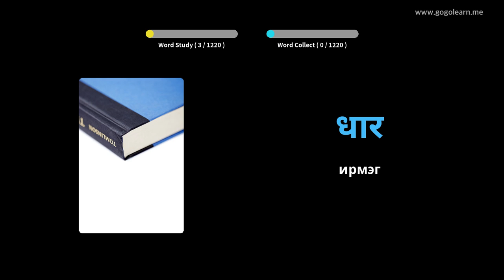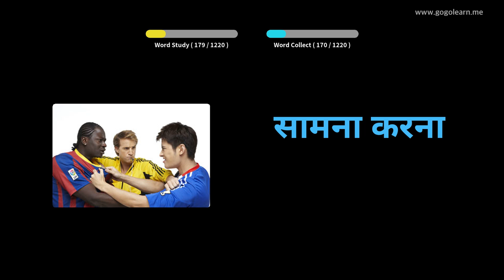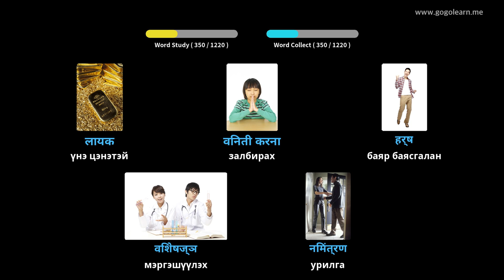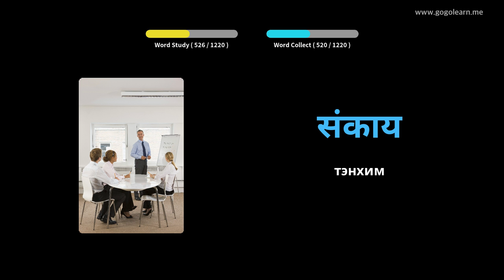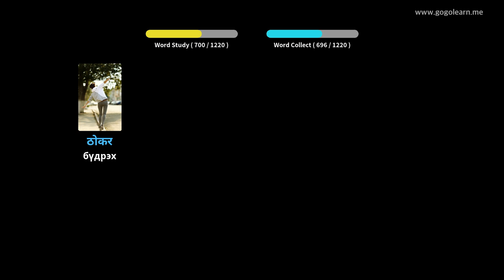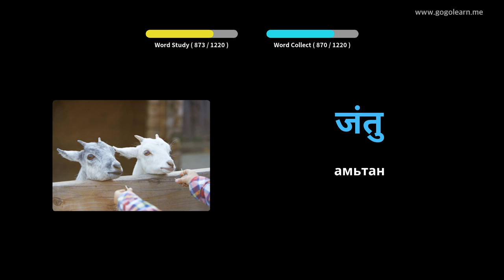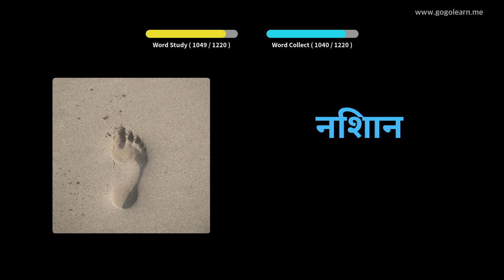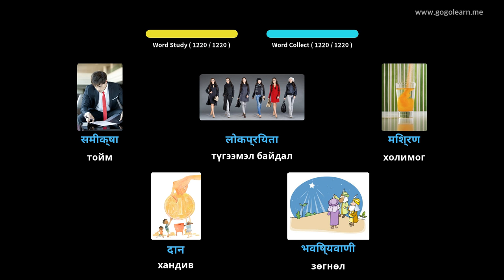Хинди хэлний тайлбар толь бичиг | Golearn